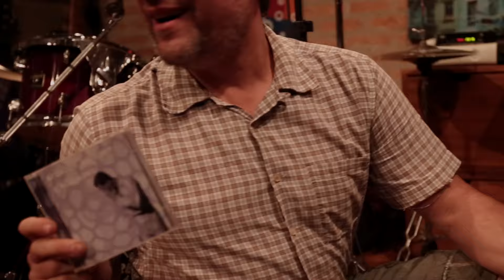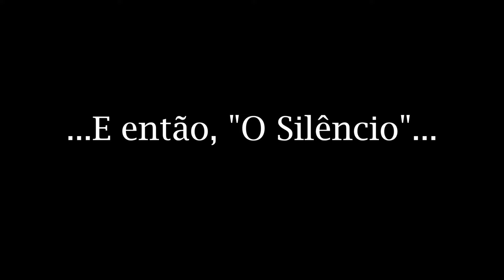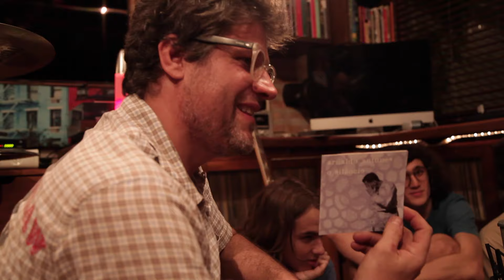Arrisco Um Disco - Dônica - Arnaldo Antunes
O radialista e apresentador Edgard Piccoli recebe artistas para performances ao vivo e entrevistas em seu home studio Sala de Som

Sala de Som - Dônica

Apoio - Stone House Produções

Neste episódio:

Direção e Apresentação - Edgard Piccoli
Direção de Áudio - Fernando "Jornal" Ianni
Câmeras - Vinícius Vitti, Ricardo Hessel, Thiago Meira, Bô Guimarães, Lucas Cardoso
Edição - Edgard Piccoli
Arte e Abertura - Dudu Toledo
Agradecimentos - Thor Medeiros e Stone House
                               - Dudu Produções

Gravado ao vivo na Sala de Som